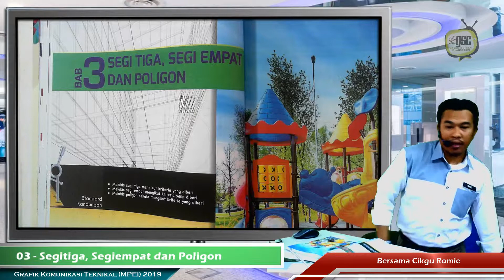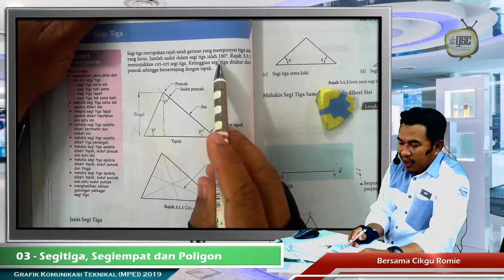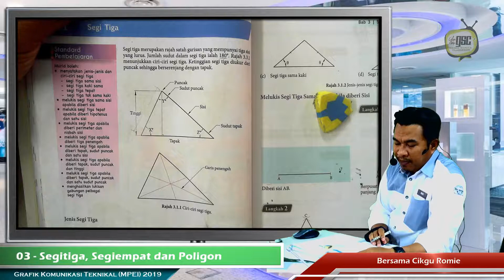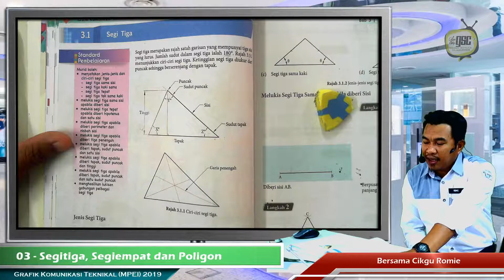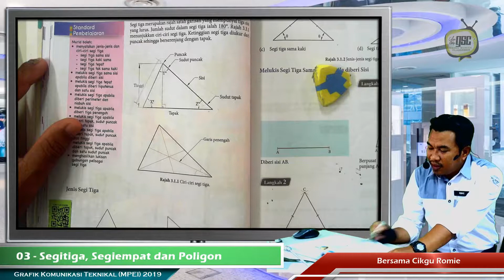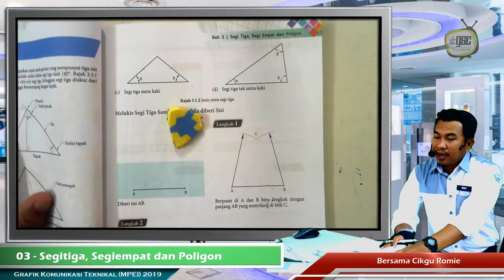GKT19 01 Pengenalan segitiga